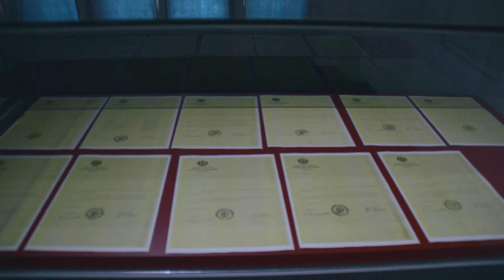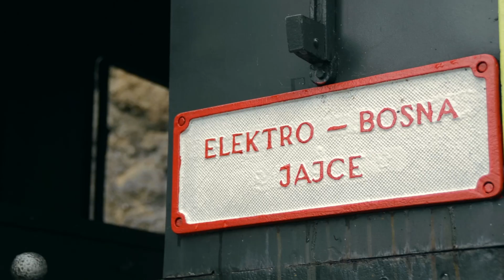Dani AVNOJ-a Jajce 2015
Te davne 1943. godine 142 vječnika iz svih republika bivše Jugoslavije boravili su u Jajcu. U zgradi održavanja II zasjedanja AVNOJ-a danas se nalazi stalna muzejska postavka, a svake godine se obilježavaju Dani AVNOJ-a.